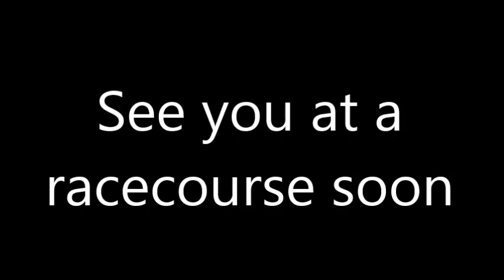Llangwm Lad 16 Jan 2015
A morning with Llangwm Lad at Cleddau Racing.